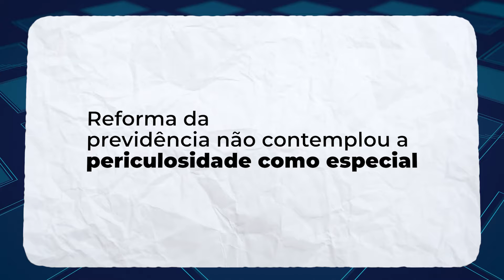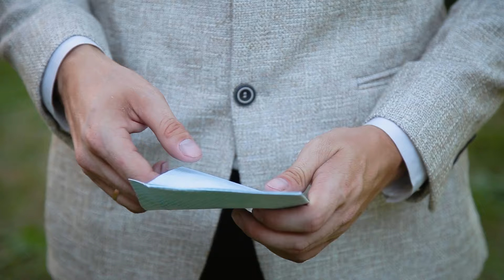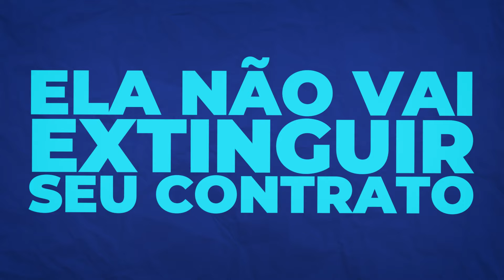TEMA 709 pode CANCELAR seu benefício: Como continuar trabalhando sem risco!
📚 Acesse o Ebook 'Os 10 pontos da NOVA Aposentadoria'

😨 Processo travado? Saiba mais como ANTECIPAR a sua Aposentadoria!